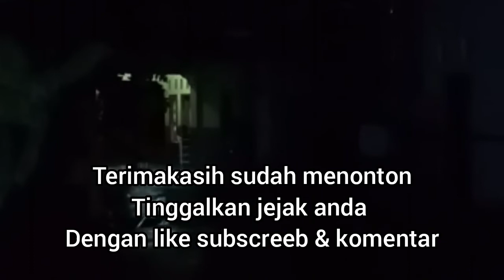PURBALINGGA BANJIR warga jompo wetan diungsikan Sabtu 12.03.2022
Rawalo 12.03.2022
Vidio wa story'

hujan lebat dari pukul 13.00 membuat debit air di sungai meluap. warga Karangsari dan jompo wetan dilanda banjir
  banyak warga jompo wetan yang terpaksa harus diungsikan